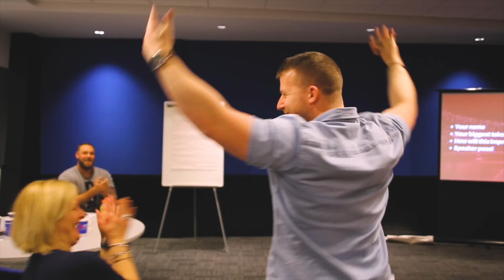The Forge Ahead Show by Nick Elston - Season 2 Episode 10 - Alize Marchand!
The Forge Ahead Show is a Podcast & Video series created & hosted by Nick Elston - Inspirational Speaker, Transformational Speaking Coach, creator of unique Mental Health engagement strategies & an ‘in your corner’ Mentor.

The Forge Ahead Show is published as a Video Series via YouTube - as well as a Podcast via Spotify, iTunes & the podcast platform of your choice - bringing you the storytellers, the influencers, the motivators - people that have gone from adversity to excitement - to forge something beautiful, something powerful, something better!

This week, Nick speaks to Alize Marchand - Co-Founder of Digital Marketing Agency Impresm, influencer in the Financial Planning world, an American living in Switzerland & an all round go-getter!

In the show, Alize openly discusses with Nick her journey, her passion, her personal experiences & views on her industry, her own personal experiences of being an American abroad, the cultural differences between both sides of the pond, how living away & lockdown has impacted her Mental Health, plus her ‘why’, her ‘how’ & what’s next in life & business - and lots more along the way!

If you prefer to listen to The Forge Ahead Show, check it out the audio edition of the Podcast on: